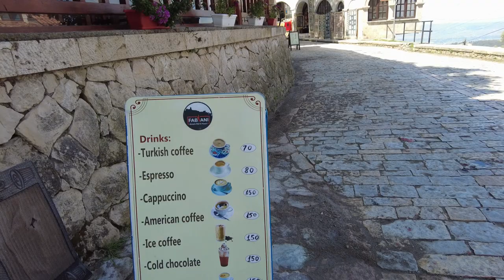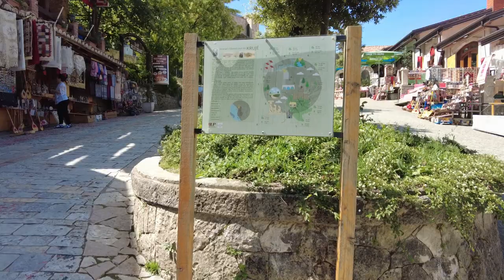Exploring Kruja. Eating Albanian National Dish and Walking Through Centuries Old Bazaar!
Kruja is a town almost half an hour outside Tirana. It boasts a castle and it's beautiful ruins. The steep land formation is perfect spot to see the town of Kruja below, it was picturesque!

After exploring the ruins, we walked through one of the oldest gift shop there is. The bazaar is said to be 4 centuries old and is still standing! The amazing array of souvenirs of different kinds, shapes and sizes brings a very touristic feel, not to mention the entire lazy walking experience is charmed by singing birds.

We also had a taste of their National Dish and as my wife described it was very similar to our Filipino dish Mechado.

Again thanks for visiting our channel, enjoy the video!